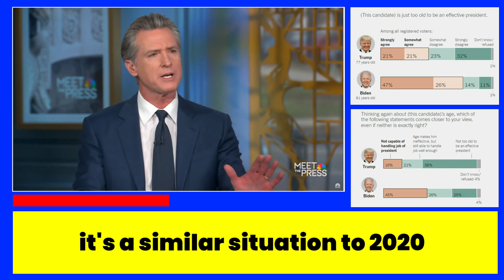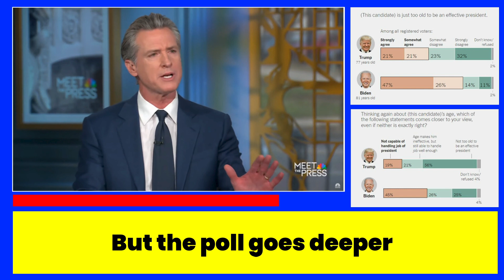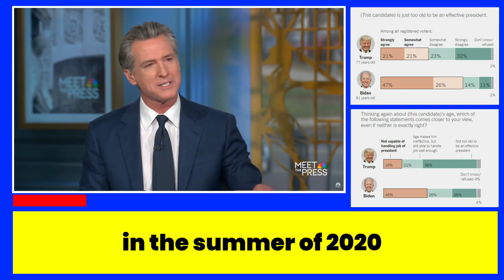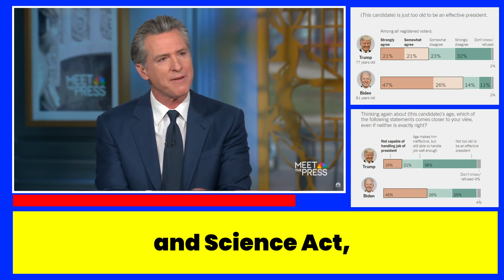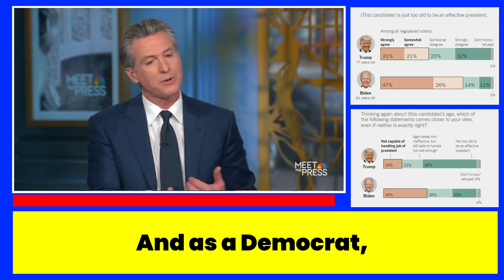Gavin Newsom on Joe Biden being too old.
Is Biden An Trump too Old? Gavin Newsom Responds!

Is Joe Biden too old to be president? Governor Gavin Newsom responds to questions about the age of both Biden and Trump in this clip. See what he has to say about the upcoming election and the candidates' age.

A recent poll by The New York Times and Siena College indicates growing concerns about President Biden's age among voters who supported him in 2020. The survey reveals that 61 percent of these voters now believe he is "just too old" to effectively lead the country, with 19 percent expressing the view that, due to his age, he is no longer capable of handling the presidency. The unease about Biden's age spans across demographics and appears to be on the rise as he approaches his party's nomination. This sentiment contrasts with voters' views on Donald Trump, who, despite being just four years younger, faces significantly fewer concerns about his age. Biden's campaign dismisses these anxieties, citing a similar situation in 2020 when he won the presidency. However, the poll suggests a shift in perception, emphasizing the challenge Biden faces in reassuring voters about his age and mental acuity. If re-elected, Biden would surpass his own record as the oldest sitting president, while Trump would become the second-oldest if he wins. Despite concerns, Democrats do not seem more worried about Trump's age than Republicans are about Biden's. The poll also delves into voters' opinions on Vice President Kamala Harris, who is not viewed more positively than Biden. Overall, while voters express warmer views about Biden's personality compared to Trump, concerns about his age persist and may impact his re-election bid.